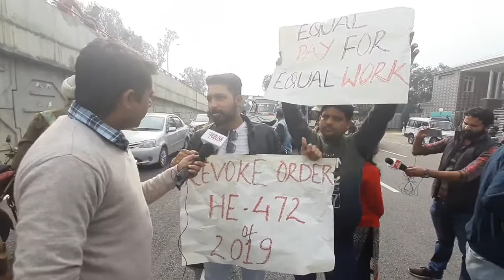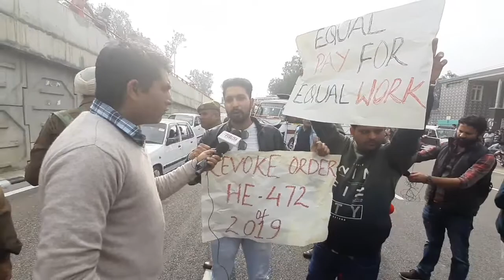All J&K academic Arrangement Teachers protest against the Administration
All J&K academic Arrangement Teachers protest against the Administration and demand Equal pay for equal work.
The teachers blocked the road at Gandhi Nagar and pressed for their demands.